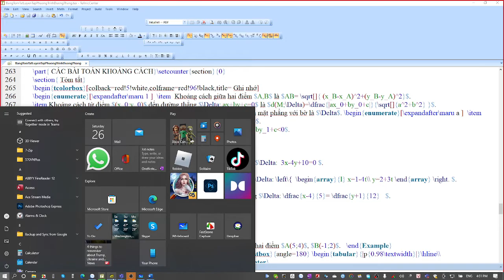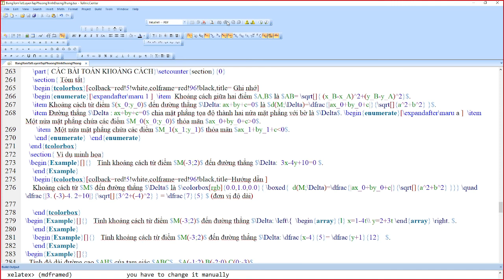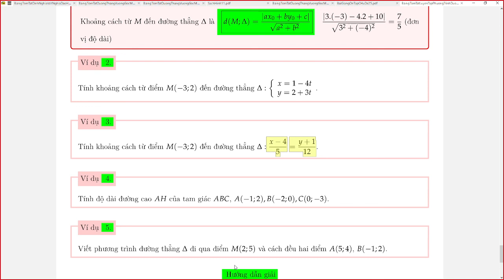Phương trình đường thẳng bài tập phần 4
Phương trình đường thẳng bài tập phần 34- Khoảng cách